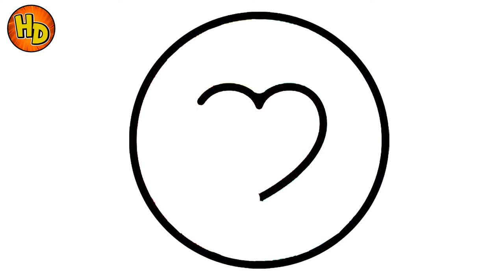HOW TO DRAW HEART | COMO DIBUJAR UN CORAZÓN